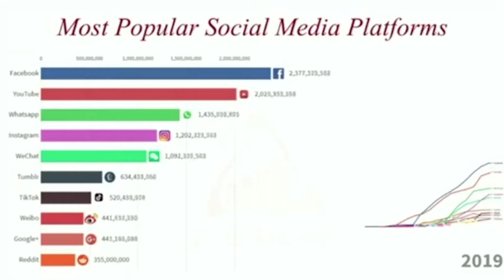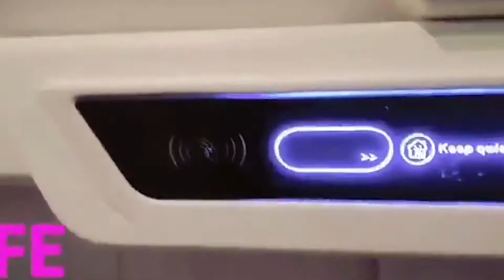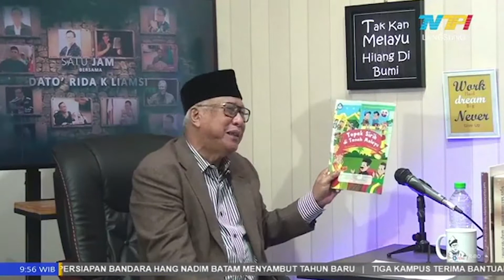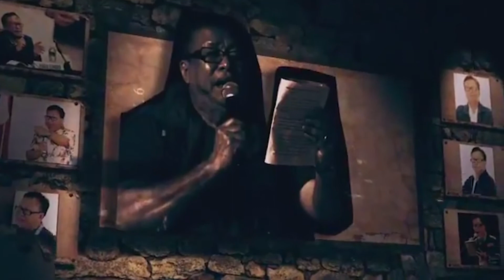HAI WAI SATU JAM BERSAMA DATO' RIDA K LIAMSI DENGAN NARASUMBER CITRA PANDIANGAN SEGMEN 3